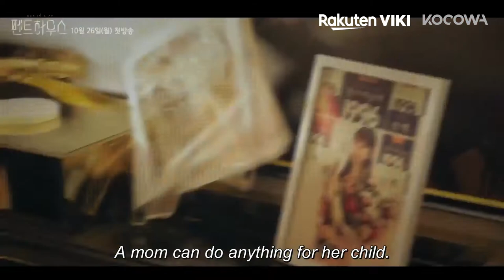PENTHOUSE OFFICIAL TRAILER Korean Drama Lee Ji Ah Kim So Yeon